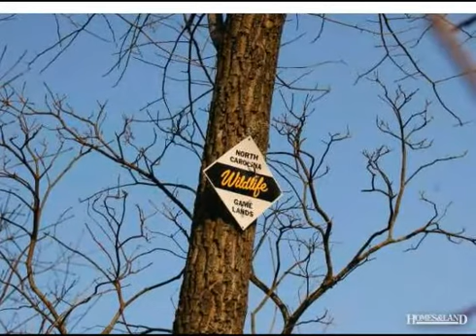$40,000 in THURMOND 28683. Call Lou Jewell ALC